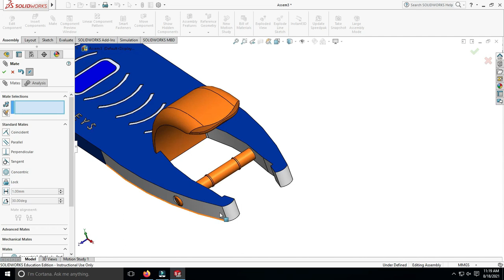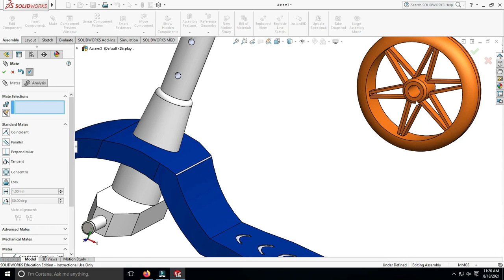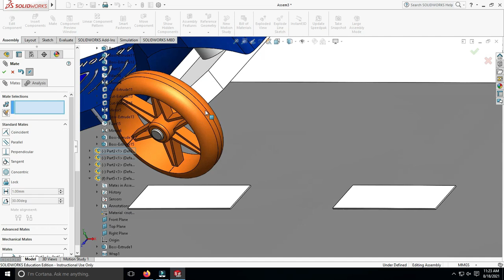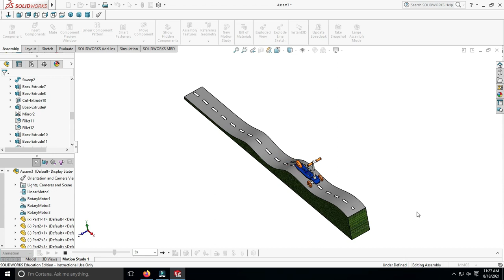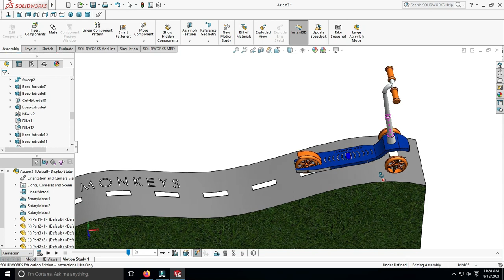Assembly and Motion Study of Kid Scooter using Solidworks